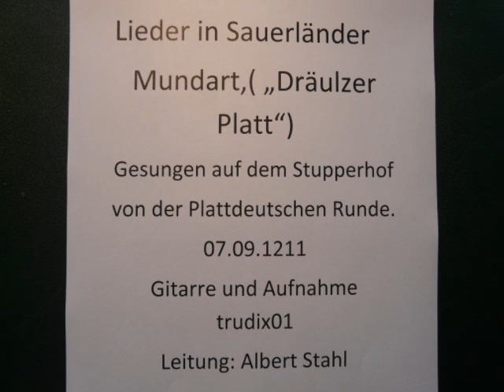Sauerländer Platt-Mein Vater war ein Wandersmann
Lieder in Sauerländer Mundart,speziell "Dräulzer Platt"